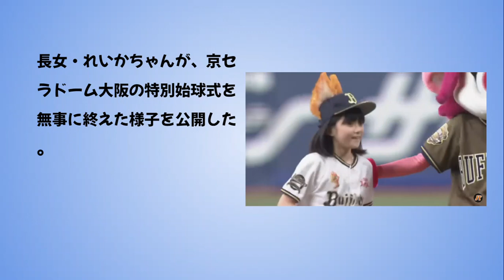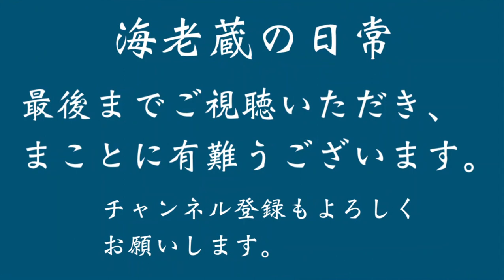海老蔵・今回の始球式で1番大切にした事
「今回の始球式で1番大切に
した事」
と記し、

長女・れいかちゃんが、京セ
ラドーム大阪の特別始球式を
無事に終えた様子を公開した

「1番大切にした事は、礼儀
作法を一番大切にと話ました
。キチンと言った通りにして
くれていて嬉しかった‼️
ありがとうございます‼️‼️
と締めくくっていた。

「とても礼儀正しくて感心し
ました😊
始球式頑張りましたね👏」

「パパに教えられた通り
とても礼儀正しい
始球式でしたね👏」

とたくさんのコメントが寄せ
られていた。

ほっ
とりあえずなんとか無事に

市川海老蔵